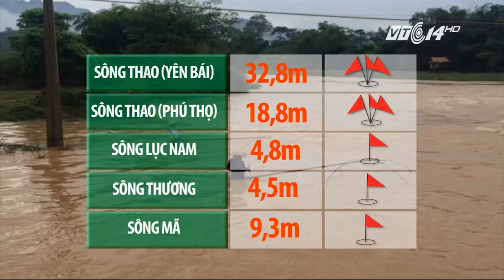(VTC14)_Nguy cơ lũ quét, sạt lở đất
(VTC14) - Mặc dù sau cơn bão số 3 mưa đã giảm nhanh, chỉ còn diễn ra rải rác tại các tỉnh miền núi phía Tây Bắc nhưng nguy cơ xảy ra lũ quét sạt lở đất và ngập úng vẫn ở mức cao do có mưa lớn từ trước.